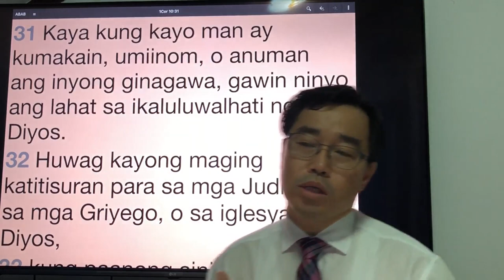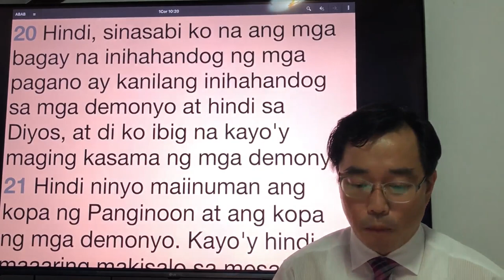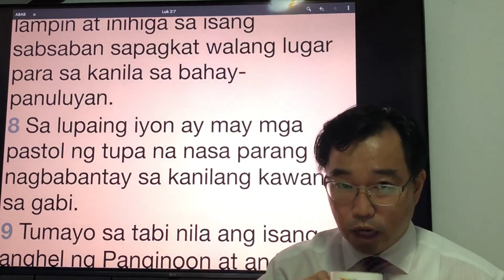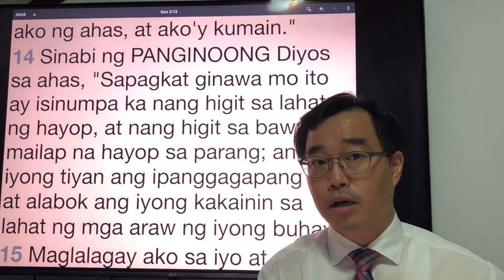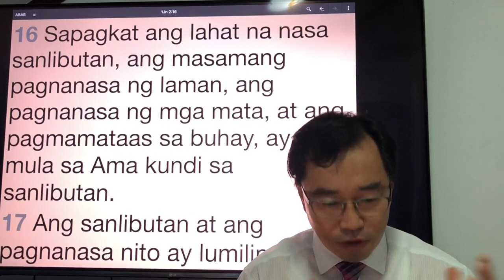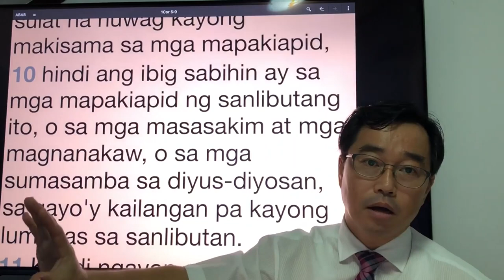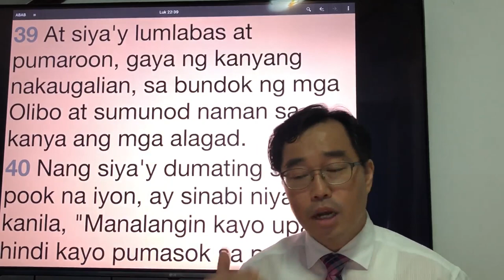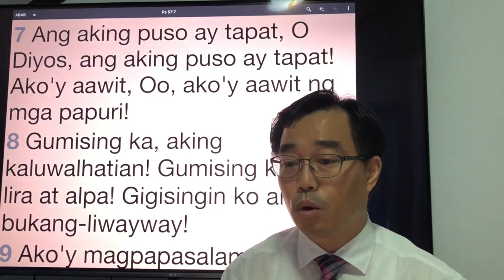Topical Sermon 05 - Worldly Culture and Personal Godliness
Pastor Lee Sang Rok
2021 Young Adult's Retreat